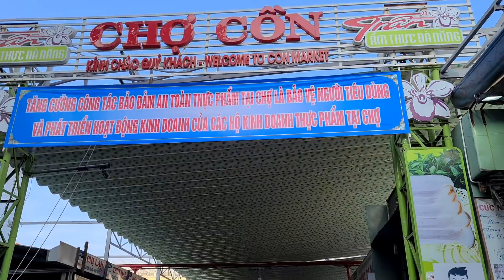Đông nghẹt Chợ Cồn, Đà Nẵng - Thiên đường ẨM THỰC và đồ SECONDHAND gái rẻ bèo, tha hồ lựa chọn| KPVL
Cảm ơn cả nhà đã dành thời gian quý báu quan tâm và theo dõi Clip nhớ Like và Chia Sẻ đừng quên nhấn nút Đăng Ký để đón xem những Clip mới nhất của em nhé...!

Viber, Zalo : 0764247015 (Hồ Thanh)
Địa chỉ : 289 ấp Sơn Đông xã Thanh Đức huyện Long Hồ tỉnh Vĩnh Long